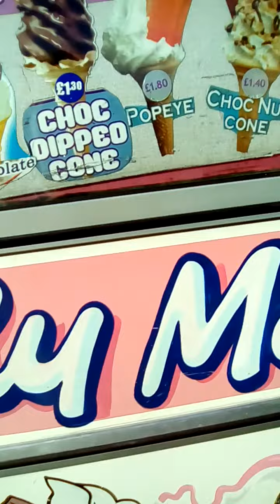Ice cream van in the park